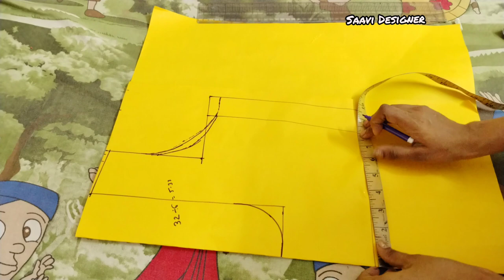Katori Blause Cutting And Stitching For Any Size / कटोरी ब्लाऊज कटिंग आणि संपूर्ण स्टिचिंग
Welcome To Saavi Designer Marathi You Tube Channel
   This Channel Make A Videos Kids Cloth/Dress Cutting And Stitching In Easy Ways